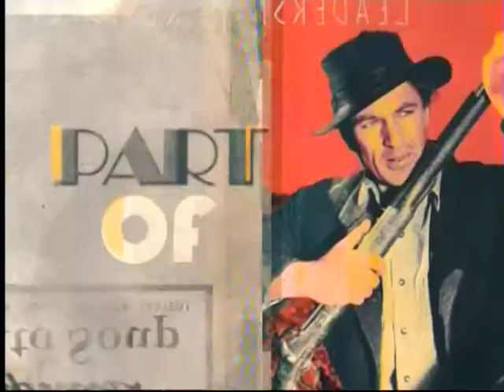TCM Summer Under The Stars 2014 Joseph Cotten 4of4 Citizen Kane (Intro)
Broadcast Friday, August 29, 2014.